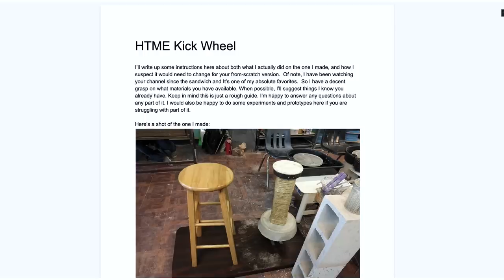Pottery Making Using the VERY FIRST Wheel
Humanity's first wheel... was it used for transportation or pottery? I'm using humanity's first wheel to make a clay pottery bowl in ONLY 37 hours. Next up, Tesla truck tires... Just kidding, look out for our next episode on spicy chicken wings!